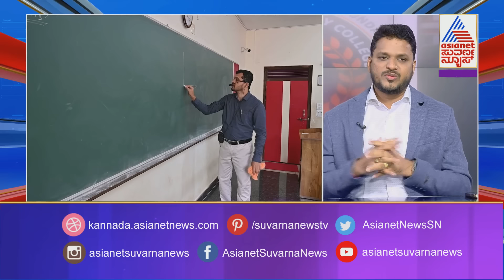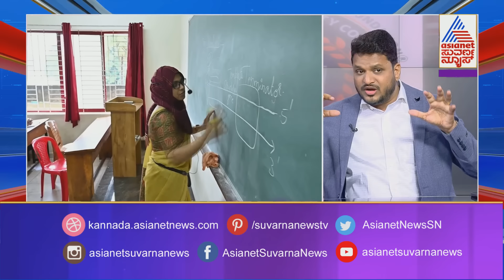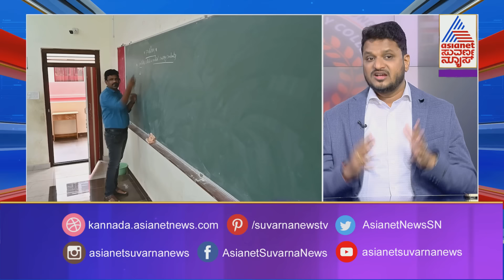EXCEL PU COLLEGE || ಸುವರ್ಣ ನ್ಯೂಸ್ - ವಿದ್ಯಾ ದಿಕ್ಸೂಚಿ || Excel NEET Topper 2023-24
Excel PU College
Education
A Residential & Semi- Residential PU College
(A Unit of Infinity Learning Foundation®)
"EDUCATE TO ELEVATE".